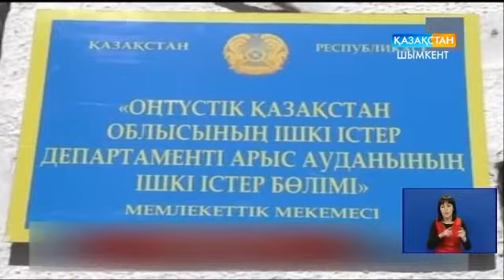​Жол ережесін өрескел бұзғаны үшін - 10 АЕК мөлшерінде айыппұл!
Хаммері бар екен, алаңда шектен шығып, асыр салды. Әлеуметтік желіде интернет қолданушылардың қызу талқысын тудырған кентаулық жігітке айыппұл салынды.